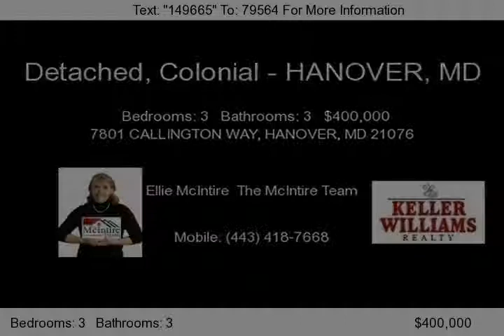Hanover Home for Sale Anne, Arundel County - 7801 Callington Way - Short Sale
A picture perfect 6 years young brick front colonial home in a terrific Hanover location. All the treats and upgrades you would expect. Open floor plan, 2 car garage, 42" kitchen cabinets, huge rooms, gas fireplace, finished basement, generous owners suite and more. Excellent commuter location. NOT YOUR USUAL SHORT SALE...

Here are a few comments from the current owners:

When we first found our neighborhood, we loved how close and convenient everything was. We absolutely loved the area and were thrilled at all the community amenities.

There was nothing better than opening the drapes/blinds on a Saturday morning while enjoying a cup of coffee in front of our stone fire place. Equally enjoyable was sitting out on our deck in the summer enjoying a nice chilled glass of wine. We love how our home gets great natural light.. it sits perfectly on its lot!

When we chose our home, there were many upgrades we could choose from, and so we requested most of them. We had a composite deck installed, upgraded all of the flooring in the home, and the beautiful stone fireplace installed, Corian countertops, extra cabinet space, finished the basement, had cathedral ceilings put in the Owners Suite, upgraded the Owners bath, and had ceiling fans and window treatments put in. All the upgrades really do make you feel like you are living luxuriously but conveniently.

Our average gas/electric bill with Constellation energy ran about $200 per month, while our water/sewer bill runs only $75 every 3 months with the county for 2 adults 1 child living.

We love the running trails, the pool, and the playgrounds. There really is something for everyone here. We love taking walks to Starbucks and Bagels & Grinds for breakfast and coffee on the weekends. We did not have children when we first bought our house, and the neighborhood has seemed to grow with us at every stage in our life. We are centrally located to almost anything we would want to do, whether we want to go explore the nation's capital, walk around the inner harbor of Baltimore or discover historic Annapolis, we are a convenient 25 minutes from each. In Hanover, there is everything, whether you like the night life of MD Live or want to enjoy a low key day shopping at Arundel mills mall. We love the atmosphere at Grillfire and Rangoli has the best local Indian food we have ever had.

Local grocery stores include Safeway, which delivers (a huge plus). Also, Wegmans and Trader Joe's are a short 20-25 minutes away.

We are sad to leave Kent at the Villages of Dorchester because our Neighbors are so amazing! We have gotten really close to many of our neighbors and they will be sincerely missed. We've watched each other's children; we've celebrated birthday's and milestones with each other. The people who live here feel genuinely invested in each other and it gives you a small-town feel in a large commuter area. Whether it is walking for frozen yogurt with our kids, or impromptu play dates in one of the many lawns, this neighborhood is perfect for families with small children. There is so much to do here in Hanover, whether you like trying new restaurants, enjoy shopping or love discovering local history, living here in the center of Maryland will not disappoint!!!